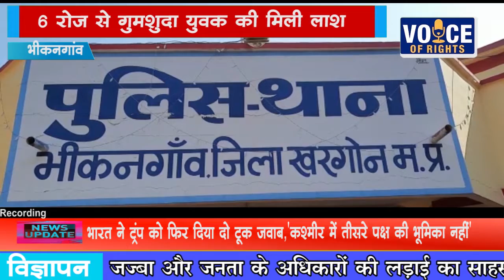NEWS भीकनगांव 6 रोज से गुमशुदा युवक की मिली लाश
भीकनगांव थाना क्षेत्र के बमनाला निवासी 21 वर्षीय युवक विजयसिंग पिता गोविंदसिंह  राजपूत की लाश एक खेत मे मिली है जिससे क्षेत्र में सनसनी फेल गई है। थाना प्रभारी संतोष सिसोदिया ने बताया कि मृतक विजयसिंग 18 जनवरी को घर से कही जाने का बोल कर निकला था उसके बाद घर नही लौटा। परिवार के लोगो द्वारा सभी को ढूंढने के बाद नही मिला तो 20 जनवरी को गुमशुदी की रिपोर्ट दर्ज कराई। आज दोपहर सूचना मिलने पर मौके पर एक टीम पहुची तो विजय की लाश सेल्दा निवासी बसंत यादव के खेत मे मिली। मृतक के पास से कीटनाशक की बोतल मिली है जिससे पुलिस को अंदेशा है कि विजय ने कीटनाशक पीकर जान दी है। पुलिस में मर्ग कायम कर जांच कर रही है